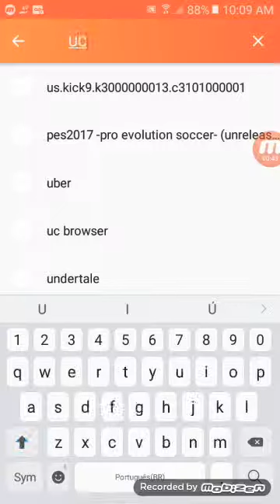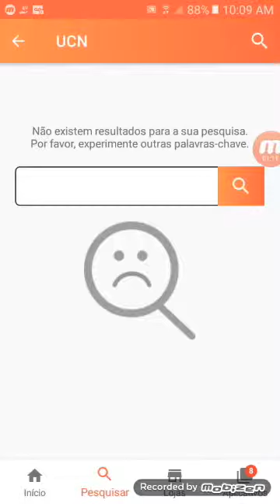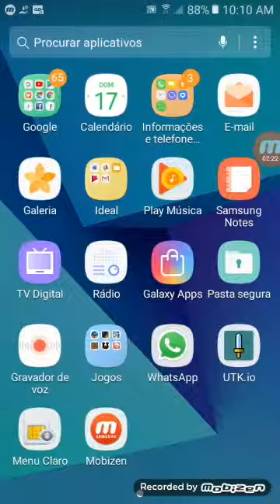Como instalar o FNAF UCN no Android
Vou gravar mais porque tem um pouco de visualização...     GOSTOU DO VÍDEO DEIXA O SEU LIKE!